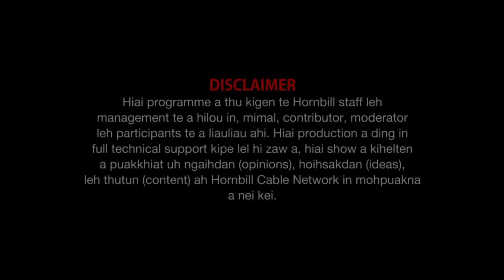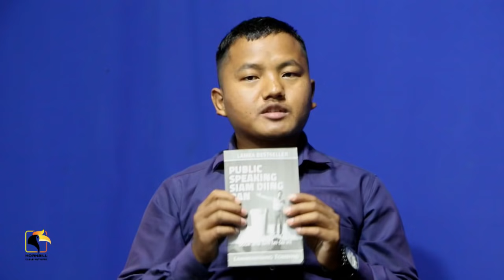Weekend Horn Interview Lammuansang Tombing Public Speaking Academy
Property of Hornbill Cable Network @Jan 16, 2021.